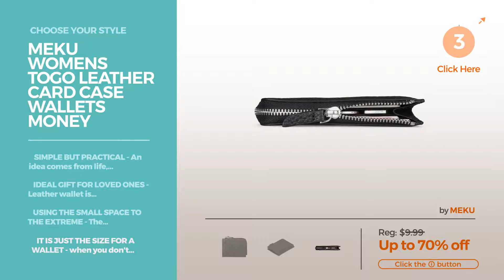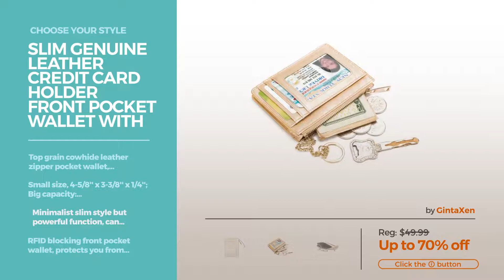Small Wallets Collection Handbags & Wallets Spring 2017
Shop for  Handbags & Wallets Spring 2017 Small Wallets Collection Choose Your Style
Leather Mini Slim Wallet Women Useful Card Wallets Small Purse Business Card Wallet (Sky Blue) Wallet Women Useful Card Wallets Small Purse Business Card...

Damara Womens Metal Frame Kiss-lock Small Clutch Cards Holder Wallet,Black Metal Frame Kiss lock Small Clutch Cards Holder Wallet,Black

Natural Leather Latte Mini Slim Wallet Women Useful Multi Card Wallets Small Purse (Sky Blue) Latte Mini Slim Wallet Women Useful Multi Card Wallets Small...

MEKU Womens Togo Leather Card Case Wallets Money Organizers Small Purse with Zipper Cash Holders for Lady (Black) Leather Card Case Wallets Money Organizers Small Purse with...

Slim Genuine Leather Credit Card Holder Front Pocket Wallet with ID Window Zipper Pocket Key Chain RFID Blocking - Gold Leather Credit Card Holder Front Pocket Wallet with ID Window...

YALUXE Women's RFID Blocking Small Compact Bi-fold Leather Pocket Wallet Black RFID RFID Blocking Small Compact Bi fold Leather Pocket Wallet Black...

Itslife Women's Rfid Blocking Small Compact Bifold Leather Pocket Wallet Ladies Mini Purse with id Window (Lichee Blue) Rfid Blocking Small Compact Bifold Leather Pocket Wallet...

Reeple Women's RFID Blocking Small Compact Bifold Leather Pocket Wallet with ID Window(Purple) RFID Blocking Small Compact Bifold Leather Pocket Wallet with...

EUBags Womens Wallet Small Kiss-lock Girl's Trifold Wallets Clutch Card Holder Case Wallets for Women Black Wallet Small Kiss lock Girl's Trifold Wallets Clutch Card Holder...

KALMORE Women's Genuine Leather RFID Identity Safe Card Wizard Wallet Small Purse (Black) Genuine Leather RFID Identity Safe Card Wizard Wallet Small...

Try also